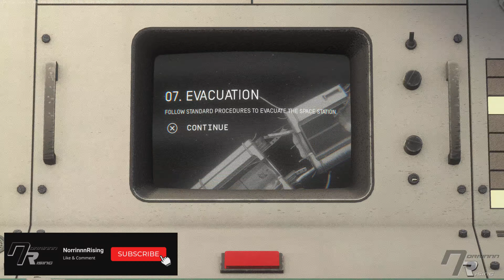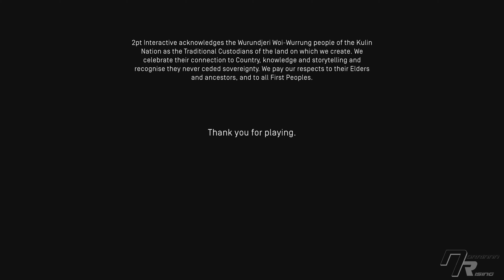HEAVENLY BODIES ❑ 7 - M7 Evacuation | FULL GAME Gameplay Walkthrough [100%, Platinum] No Commentary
❑ In this Heavenly Bodies episode:
 Mission 7: Evacuation
    03:30   COLLECTIBLE - Trophy 7/7
    03:35 - 15:30   CHALLENGE 1 - Take the hidden collectible back to the Escape Pod
    15:30  🏆  Bring Home Gold - Bring the trophy to the escape pod during Evacuation  [15/26]
    15:37  🏆  Proud Souvenirs - Find all the mission collectables  [16/26]
    18:55  🏆  Gravity's Embrace - Complete Evacuation  [17/26]

CHALLENGES - Last Orders
   1 - Take the hidden collectible back to the Escape Pod

   2 - Complete the mission in Newtonian mode -

HEAVENLY BODIES All Episodes - Recorded in 4K/6Ofps and Includes a Full Video Game Walkthrough for Sony PlayStation 5, PS5 Gameplay, Completing All Missions, Completing All Challenges, Finding All Collectibles and at the end of this Walkthrough Earning Platinum Trophy. Enjoy it!

Heavenly Bodies is a single player game at its core, but can be equally enjoyed as a local co-op experience. A game about cosmonauts, the body, and the absence of gravity. Discover the ever-changing nuances of weightless motion in Heavenly Bodies – a physics-focused game on its way to PlayStation®5, PlayStation®4, PC and Mac. Wrangle the hands and arms of cosmonauts and push, pull and twist your way through a precarious range of physically simulated stellar scenarios where, without gravity, nothing is still, nothing is secure and nothing is simple.